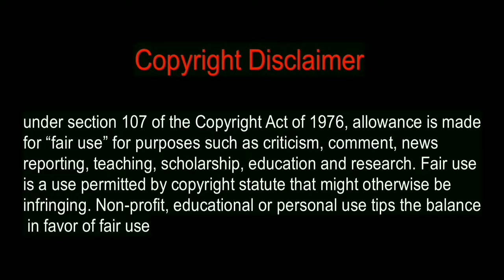Bala Roasting Serial Actress | Rani Maharani | Vinayagar Chaturthi Special | Comdey | Adengappaaa!!!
Bala Roasting Serial Actress Rani Maharani Vinayagar Chaturthi Special Comdey show. KPY Bala was born and brought up in Karaikal, Tamilnadu. He is currently 25 years old as of 2021. He started his career as a Stand Up Comedian in the Kalakka Povadhu Yaaru Season 6 in 2017. Eventually, he finished the season with the title. He made his acting debut in the 2018 film Junga, Where he played a supporting role in the movie. Then he featured in the movies like Thumba, Cocktail, Pulikkuthi Pandi. He is also part of the Vijay Television programs like Super Singer, 90s Kids vs 2K Kids, Adhu Idhu Edhu (Siricha Pochu). He is also one of the key comalis like Pugazh and Sivaangi. Bala is an Actor and a stand-Up comedian who is better known for his stage name KPY Bala. He is the winner of Kalakka Povadhu Yaaru Season 6 and he received the award from Actor Santhanam. Kpy Bala came to the limelight after his performance in the cooking show Cook With Comali Season 1. He has also acted in the movies like Junga, Thumba, Cocktail, and more